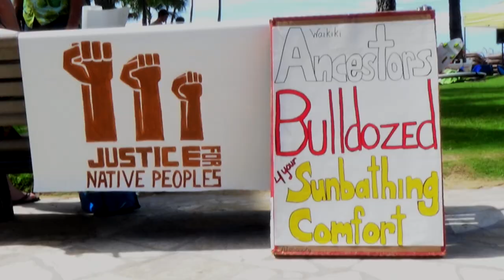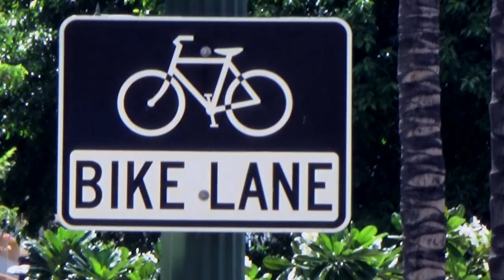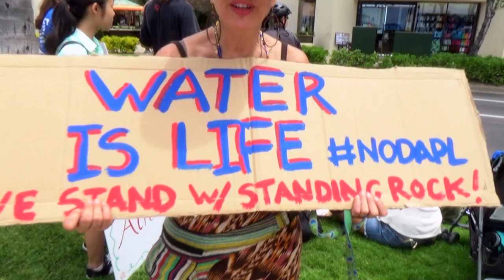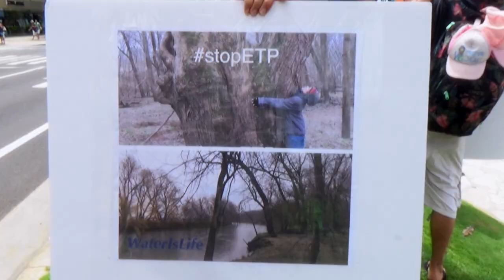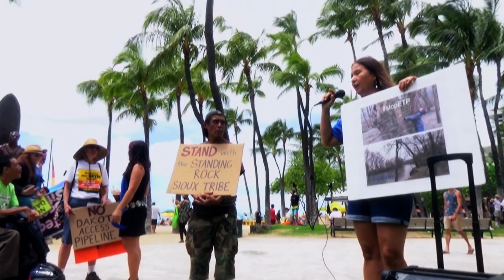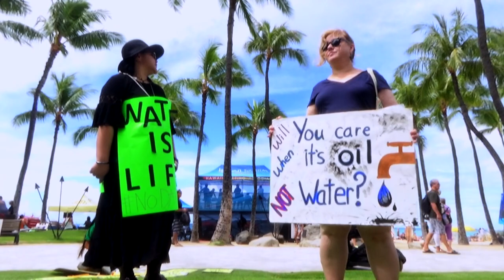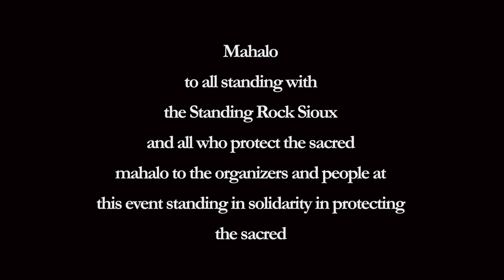Aole DAPL Waikiki, Standing with Standing Rock Sioux, Kepakemapa 9, 2016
Mní Wičhóni, Ola i ka Wai,  water is life

protect the sacred

Sacred Stone Camp Oren Tsutsumi

mahalo to Kiana Marshall